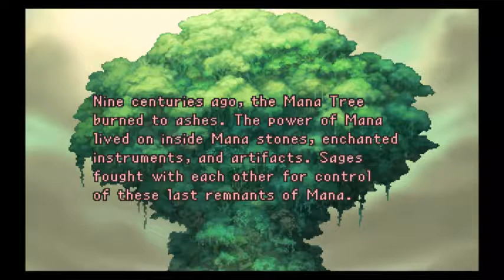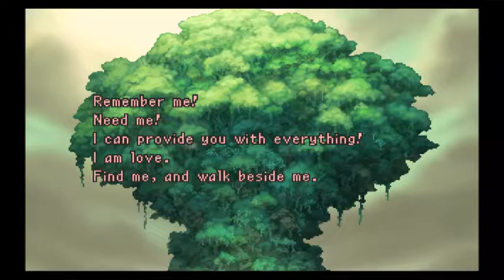Lets Play Legend of Mana Part 1 or All The 2H Sword Skills!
Started this before June...probably be awhile till I resume uploading but might as well fill void with current recorded vids.

Secret of Mana probably best known of the Mana series...while Legend of Mana gets shadowed...figured I might as well Lets Play such...while following a guide for events and map placement.

Welcome to my Legend of Mana Lets Play Series, Legend of Mana is by Squaresoft, been wanting to do this for awhile but needed a controller and proper emulator and time. I will be using a guide for general order of events and map placement...less so for weapon tempering and bonus stuffs, enjoy.